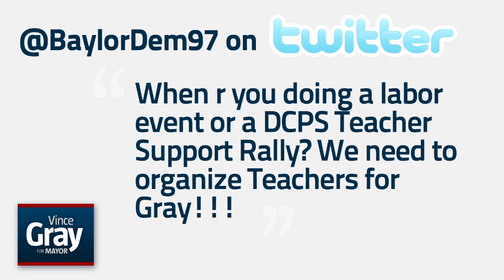Vince Gray Responds to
| DC mayoral candidate Vince Gray responds to @BaylorDem97, who posted on Twitter: "When r you doing a labor event or a DCPS Teacher Support Rally? We need to organize Teachers for Gray!!!"